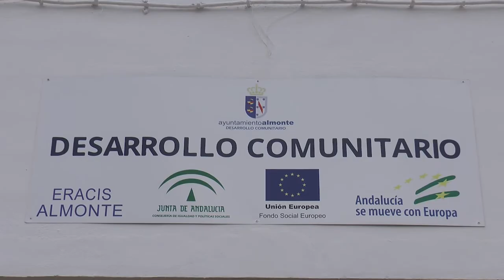Presentación nuevos monitores del grupo ERACIS Barrio Obrero.